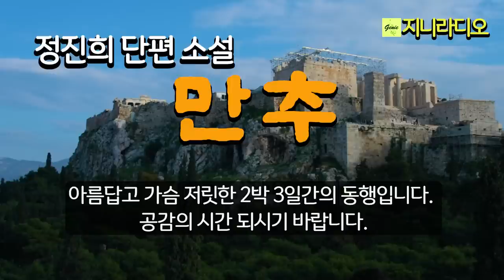정진희 단편 '만추'/ 세상에서 가장 아름답고 가슴 저린 동행, 사별한 전처 빈자리에 들어가 사랑으로 키운 딸과 기억을 잃어가는 엄마/ 책읽어주는여자/ 지니라디오/ 오디오북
*작품명; ‘만추’
(2023년 한국소설 2월호 우수작)
*지은이; 정진희
*출판사; 사단법인 한국소설가협회(2023년 2월호)

[정진희 작가]
* 2021년 '문학나무 여름호'에 '인생은 태클을 걸수록 좋소'로 등단
* 저서;  ‘해찰 부린 감정 나들이’, ‘중독 그 외로움’ 등
* 유튜브 '정작가의 오디오북' 채널 운영

* 낭독을 허락해 주신 작가님께 감사드립니다.

[배경화면 이미지 7점 출처]

[타임라인]
00:00:09  인트로
00:01:11  이야기 본문
00:37:13  클로징